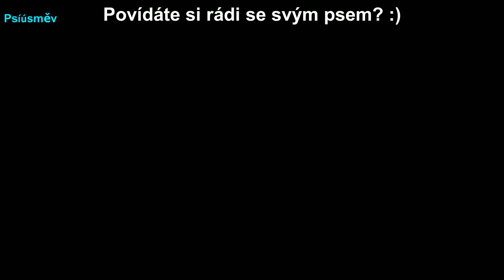Psi opravdu dokáží mluvit!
Česká soda, Alles Gute, vtipná videa se zvířaty ,dětmi a mnoho dalšího!